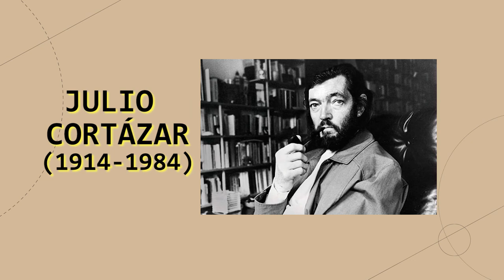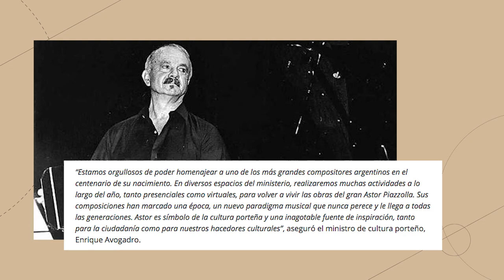La dosis Nº51: Astor Piazzolla, "el asesino del tango"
Tras años de desprecios, la genialidad de un músico consagrado al bandoneón termina siendo reconocida. Eso le sucedió a Piazzolla, que en sus ritmos proyecta el conocimiento de la música tanto clásica como criolla, y que con variadas composiciones logró en su momento superar los desprecios que vivió en sus primeros años como compositor y arreglista. Nacido el 11 de marzo de 1921, hoy la Argentina lo recuerda en su primer centenario, y América Latina lo siente como hijo de todos nuestros países. Su legado está vivo y aún dará mucho que hablar.